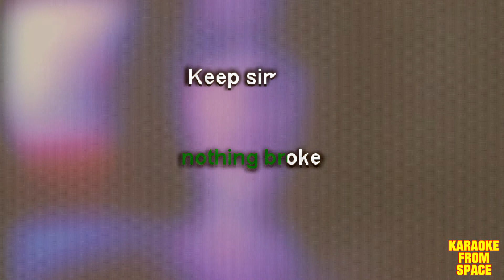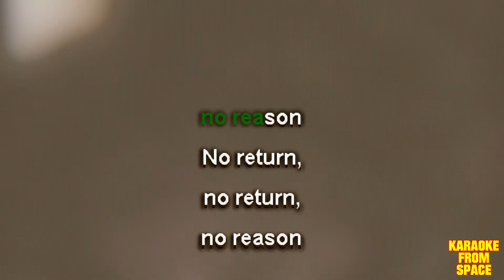Craig Wedren & Anna Waronker • No Return (Yellowjackets Theme) | Karaoke • Instrumental • Lyrics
Karaoke version of No Return (Yellowjackets Theme Song) by Craig Wedren & Anna Waronker. Enjoy!

Lyrics:
It was cool, nothing fire, nothing broke
Keep simple, nothing tired, nothing old

Same as you
Same as you

Oh, so cute, so revival, so alone
Birthday suit, just a smile, no one home

Same as you
Same as you

No return, no return, no reason